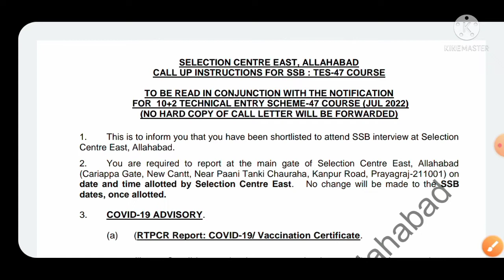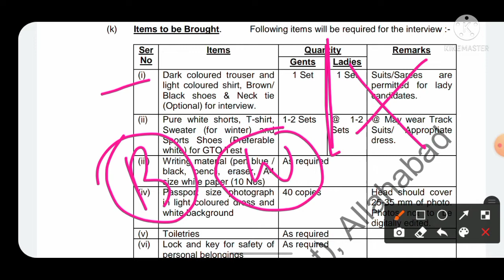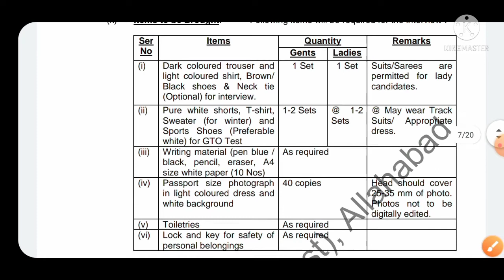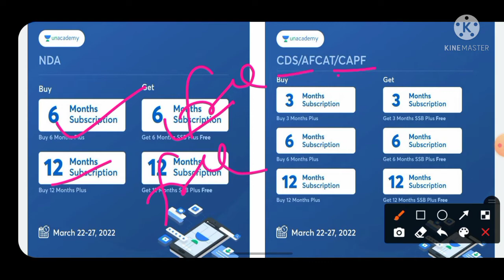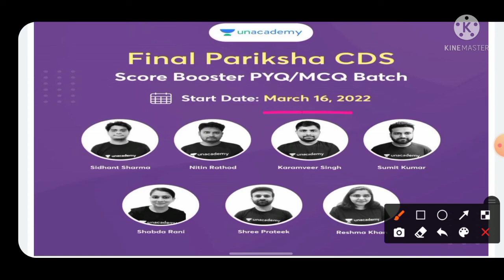TES-47 SSB Interview Dress Code | TES-47 Call Letter | TES-47 SSB Dates |GTO & Interview Dress code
Use my code "FD10" to avail the offer. PRICE HIKE COMING SOON

Keep Studying
Be Safe

                            FASTRACKDEFENCE
                               JAI HIND